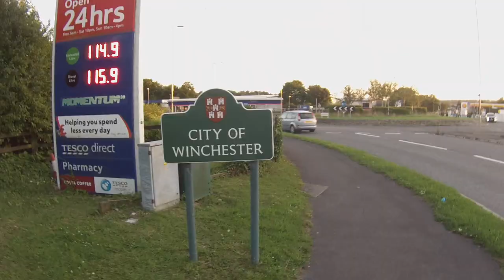Tour Vlog Day 1 Travel Day- LA to London With Hepcat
This video is a Tour Vlog  of Day 1 of tour which was a travel day from LA to London. when I was on tour with the band Hepcat.